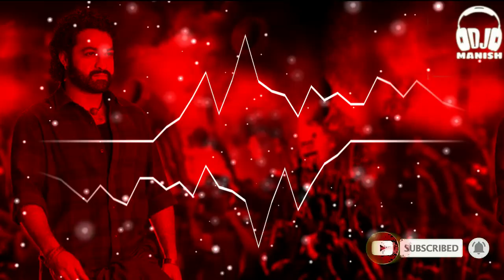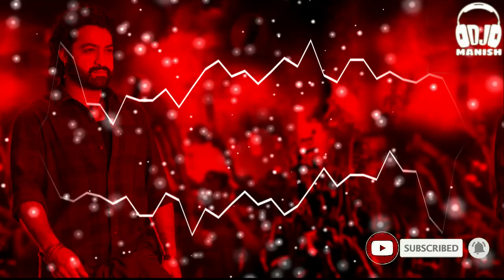Devara Song Ayudha Pooja DJ SONG (Telugu) | NTR | Saif Ali Khan | Koratala Siva | Anirudh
Music Credits
Song Title : Ayudha Puja
Album / Movie : Devara
Language : Telugu
DJ_MANISH
DJM_TATTOOS
GTR_SOUNDS_COMING_SOON
TDS_Remix 07 | YOU_TUBE | DJ_Manish
PhonePe, Google Pay , UPI
You can
Buy me cup of tea 😃